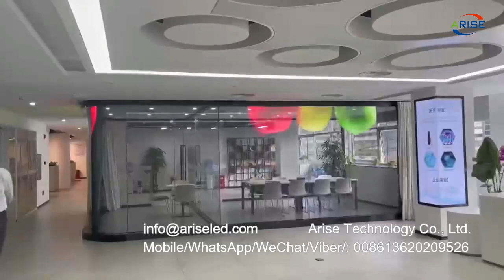90% ultra transparent LED display is flexible, bendable and cutable, can be mounted on both sides, h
90% ultra-transparent LED display is flexible, bendable and cutable, can be mounted on both sides, high-transparency holographic invisible LED transparent screen,90%超透LED显示屏柔性可弯可剪，双面贴装，高透全息隐形LED透明屏，90%超透LED顯示屏柔性可彎可剪，雙面貼裝，高透全息隱形LED透明屏，شاشة LED فائقة الشفافية 90٪ مرنة وقابلة للانحناء وقابلة للقطع ، ويمكن تركيبها على كلا الجانبين ، وشاشة LED شفافة ثلاثية الأبعاد عالية الشفافية ،90% ultra şəffaf LED displey çevik, əyilə bilən və kəsilə biləndir, hər iki tərəfə quraşdırıla bilər, yüksək şəffaflıqlı holoqrafik görünməz LED şəffaf ekran,90% üliläbipaistev LED-ekraan on painduv, painutatav ja lõigatav, mõlemale küljele paigaldatav, läbipaistva holograafiline nähtamatu LED-läbipaistev ekraan,90% ultratransparentes LED-Display ist flexibel, biegbar und schneidbar, kann auf beiden Seiten montiert werden, hochtransparenter holografischer unsichtbarer LED-transparenter Bildschirm,L'écran LED ultra-transparent à 90% est flexible, pliable et découpable, peut être monté des deux côtés, écran transparent LED invisible holographique haute transparence,

8K UHD COB Mini LED display series: P0.4 P0.6 P0.7 P0.9 P1.0 P1.2 P1.25 P1.5 P1.8

1.Outdoor Full Color LED Displays
1.1 Outdoor popular back service fixed installation

1.2 Outdoor front service fixed installation

1.3 Outdoor Rental
P2.976/ P3.91/ P4.81/ P5.95
1.4 Outdoor stadium perimeter

2.Indoor Full Color LED Displays
2.1 Indoor fixed installation
2.2 Indoor Rental
P1.953/P2.604/ P2.976/ P3.91/ P4.81
3.Indoor Flexible Full Color LED displays
4.Transparent Full Color LED displays

1.1. 户外常规固装
1.2. 户外快锁前后双维护固装
1.3. 户外租赁屏
1.4. 户外球场围圈
2.1. 户内固装
2.2. 户内租赁